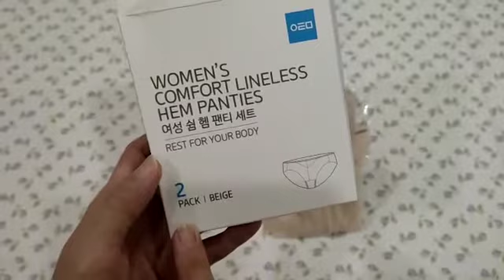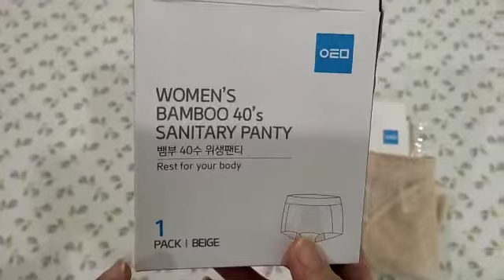Atomy women comfort lineless HEM Panties & Women's bamboo 40's sanitary panty